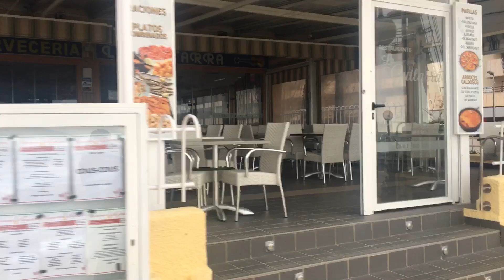Coronavirus - Calpe Playa de La Fossa/ Levante - Marzo 2020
Coronavirus en Calpe Playa de La Fossa/ Levante Marzo 2020
Estado de Alarma - State of Emergency - Coronavirus

Por favor SUBSCRIBEN. Gracias!